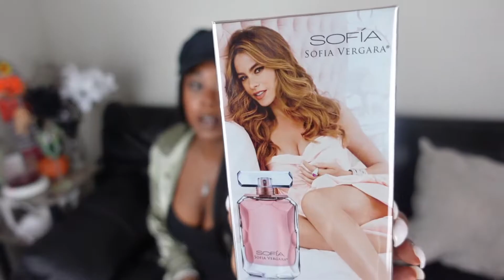CELEBRITY PERFUME BLIND BUY HAUL UNDER $20 | TJMAXX ROSS AND BURLINGTON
hi eveyone! today i'm bringing you a celebrity perfume (plus some others) blind buy haul. everything i got was super cheap and affordable from tj maxx, ross and burlington. i had so much fun making this video. let me know if you want to see more of these perfume hauls by liking this video and commenting :)